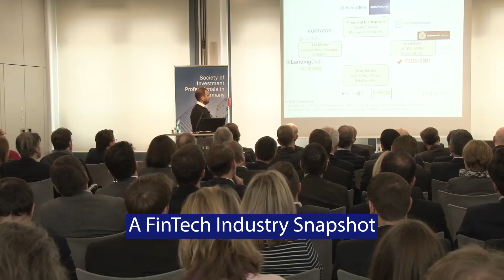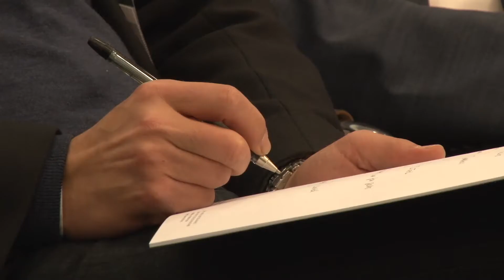Film DVFA FinTech Forum